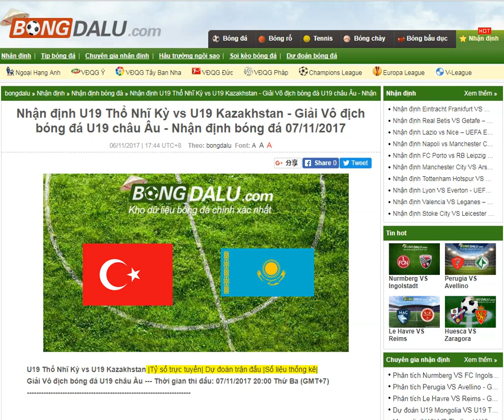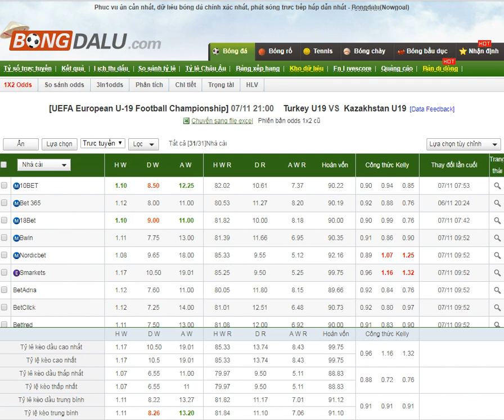U19 Thổ Nhĩ Kỳ vs U19 Kazakhstan -07/11/2017- Bongdalu.com- kèo bóng đá